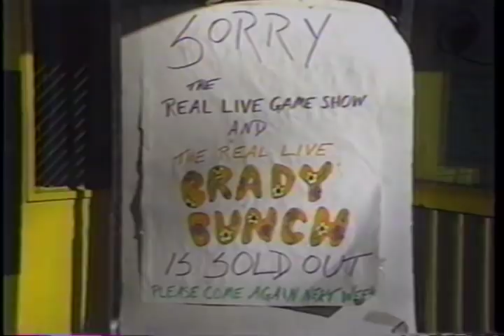The Real Live Brady Bunch Local News Promotion